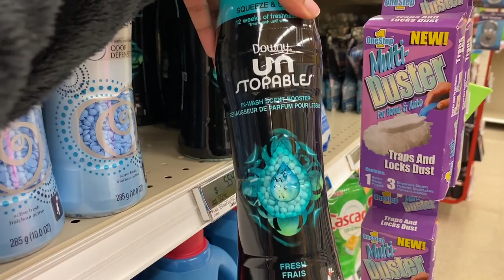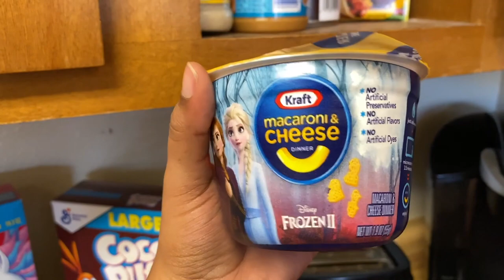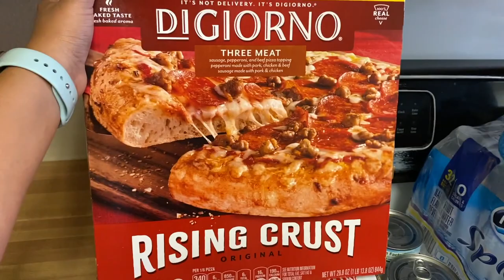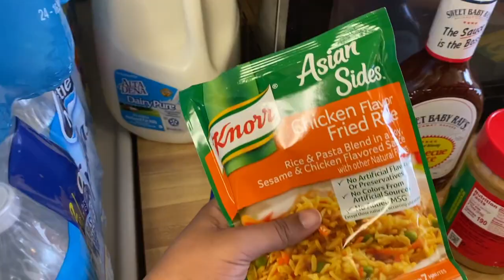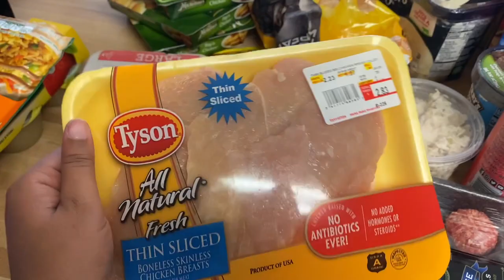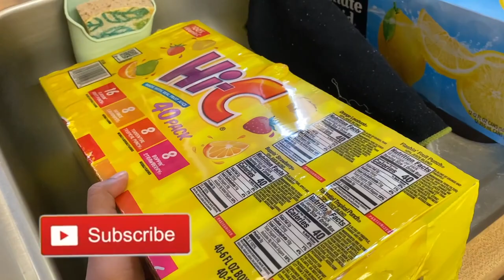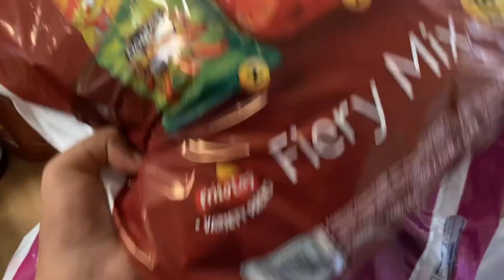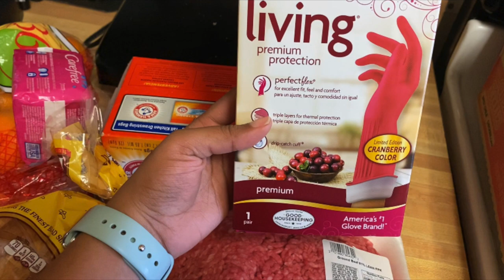FIRST GROCERY HAUL FOR 2020 | Huge Grocery Haul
💜 WOW you guys. 2019 is over and we are now in a new decade. I hope everyone had an amazing new year. New year, New blessings. In this video I will be showing you what me and my family picked up from the commissary. We definitely over spent, but it was well worth it. See what we got and how much we spent on groceries.